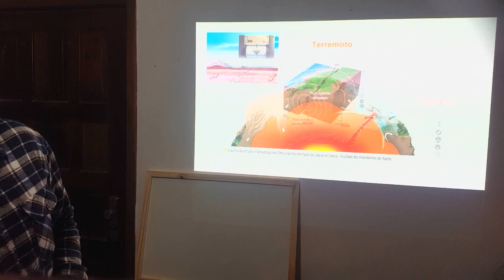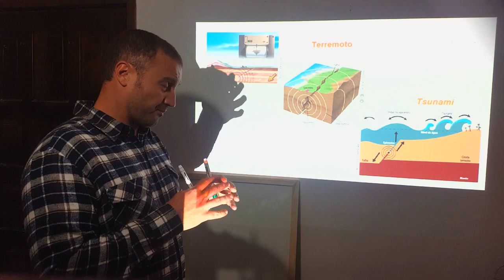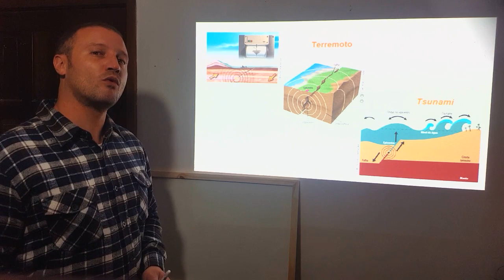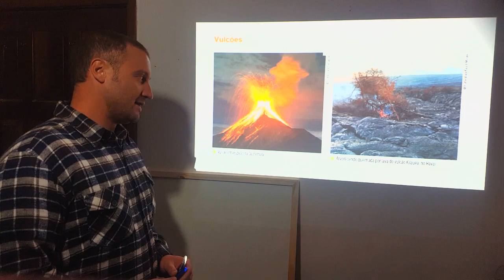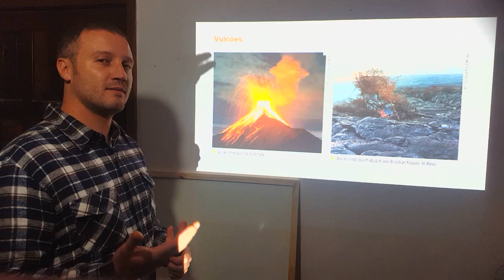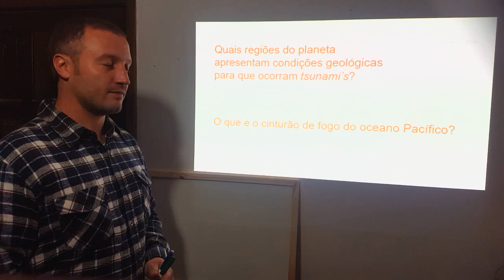7º ano – Ciências – Vol.2 - Ambientes da Terra - Atividade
Aula - Fenômenos Naturais